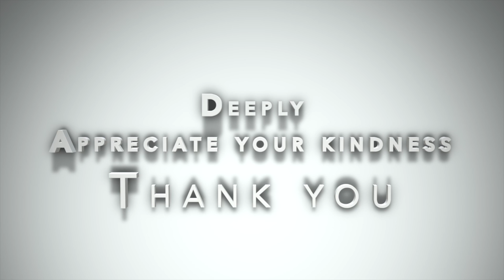Matt Franco Magic secrets success